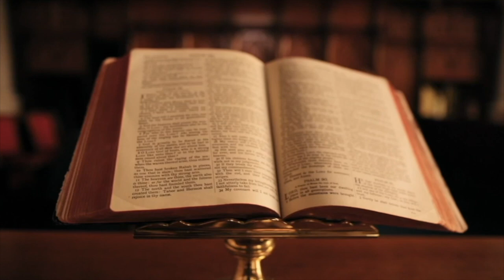A KISHTE SHQIPTARË ME TOTO RINËN DHE AL KAPONEN?